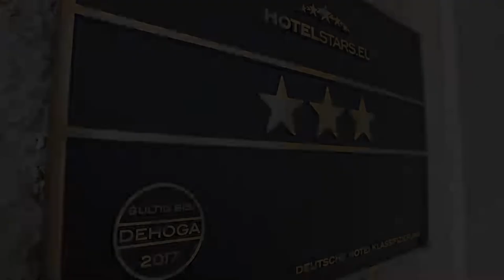Kloster-Remise Wöltingerode, Goslar, Germany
About Property:
You're eligible for a Genius discount at Kloster-Remise Wöltingerode! To save at this property, all you have to do is sign in.
This hotel is located on the green outskirts of Goslar, a UNESCO World Heritage site. Kloster-Remise Wöltingerode offers free WiFi and free on-site parking.
Rooms here are brightly furnished in a modern, country-house style. All rooms include a flat-screen TV, safe, telep...
Property Type: Hotel
Address: Goslarerstraße 78, 38690 Goslar, Germany
Searching For
1. Kloster-Remise Wöltingerode - Goslar - Germany
2. Kloster-Remise Wöltingerode - Goslar - Germany Address
3. Kloster-Remise Wöltingerode - Goslar - Germany Rooms
4. Kloster-Remise Wöltingerode - Goslar - Germany Amenities
5. Kloster-Remise Wöltingerode - Goslar - Germany Offers and Deals
Audio Credit:
Track Title: Blank Slate
Artist: VYEN